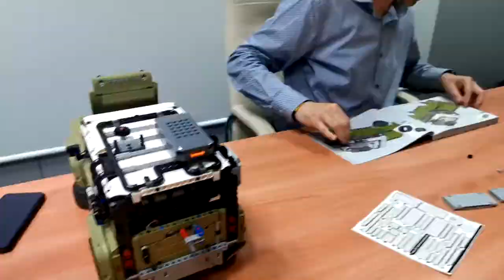LEGO DEFENDER Making Of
Acum poți construi propriul tău DEFENDER alături de cei dragi, acasă.
Dezvoltat în parteneriat cu Land Rover, modelul alcătuit din 2.573 de piese combină creativitatea fără margini LEGO cu silueta recogniscibilă și capabilitatea incomparabilă a noului DEFENDER.